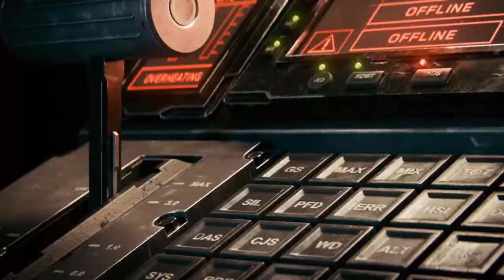Call of Duty Infinite Warfare Campaign #11 Operation Dark Quarry